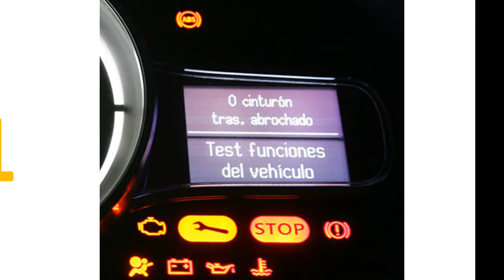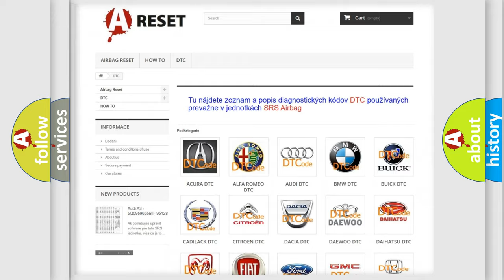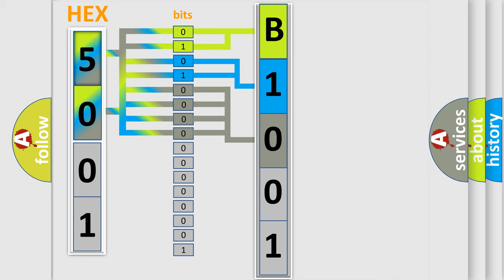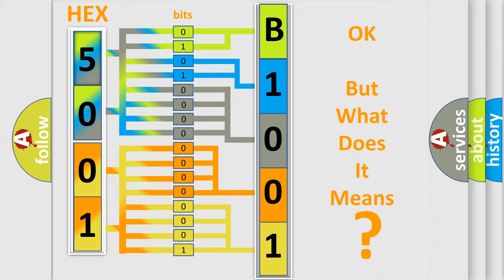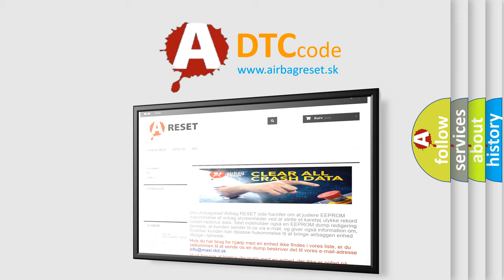DTC Saturn B1001-46 Short Explanation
Contents:
0:21 Basic DTC analysis according to OBD2 protocol standard.
1:48 Insight into programming
2:58 A diagnostically understandable description of the Diagnostic Trouble Code
3:05 Basic error definition

Make:
Saturn
Code:
B1001 46
Definition:
IACV closing coil malfunction
Description:
Short circuit to battery supply - closing winding
Failure Type: